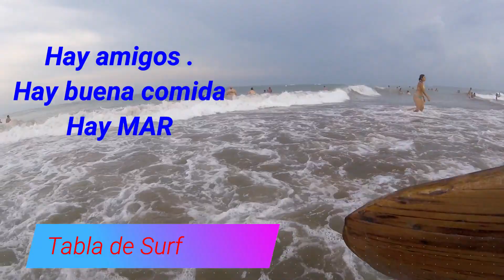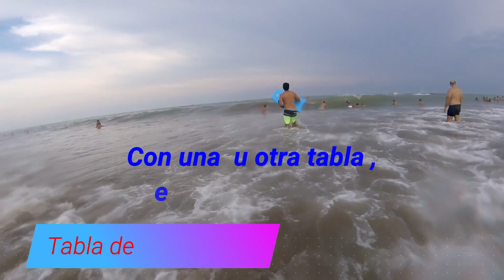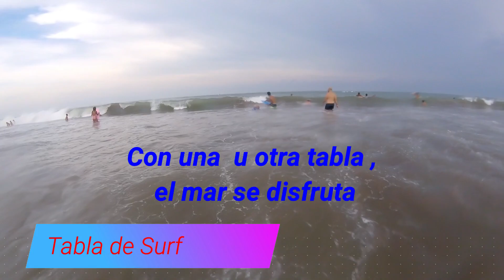Proyecto Tabla Surf Madera Ep. 4 Viaje a la playa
Despues de fabricar la tabla de surf, tenia que tener su bautismo de mar, aunque realmente estaba sin quillas asi que era dificil pararse sobre el agua, 450km nos separaban del destino, Y nos fuimos todos a disfrutar la playa y un par de tablas.